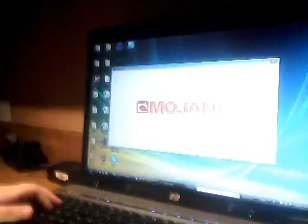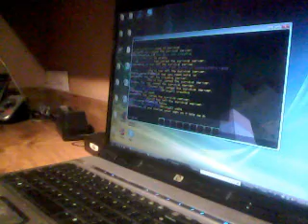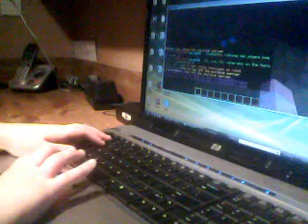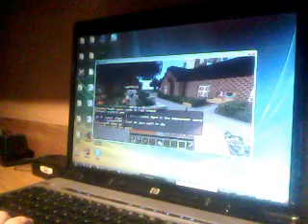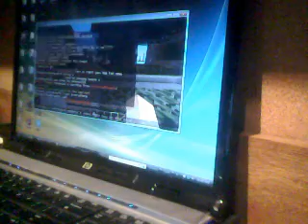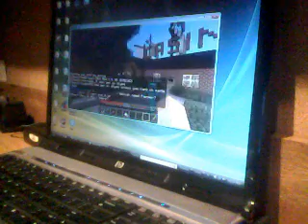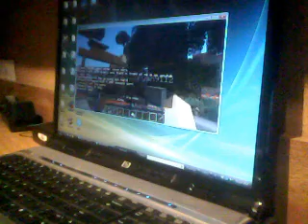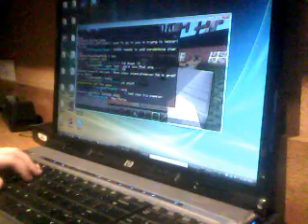FIRST MINECRAFT taping on a sever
MsWolf159's Webcam Video from March  9, 2012 06:58 PM